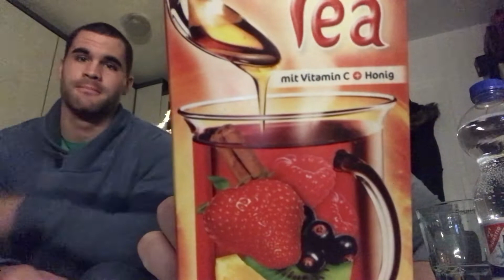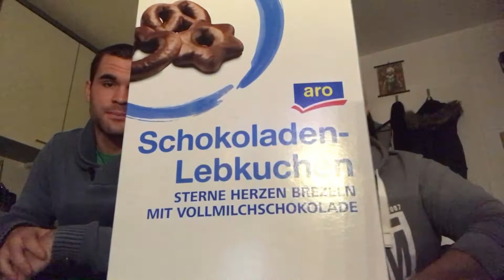Oh du Köstliche? | Lets Taste #8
Hallo meine Einhörner und Herzlich Willkommen zurück, zu einem neuen Lets Taste. Ich wünsche euch frohe Weihnachten und einen guten Rutsch ins Jahr 2021. Hoffen wir das beste für das neue Jahr. Gönnt euch und last gerne einen like, ein Abo und die Glocke da.
Ehre!